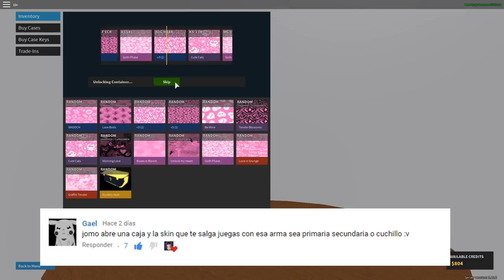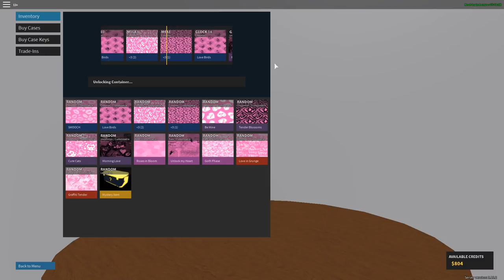Phantom Forces |jugando con lo que toque en la caja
EN EL DIA DE HOY TOCA PARTIDAZA DE PHANTOM FORCES , ESTA VEZ JUGANDO CON EL ARMA QUE SALGA DE UNA CAJA, SEA LO QUE SEA Y LA VERDAD ES QUE SALIO MEJOR DE LO QUE ESPERABA !!!

COPYRIGHT